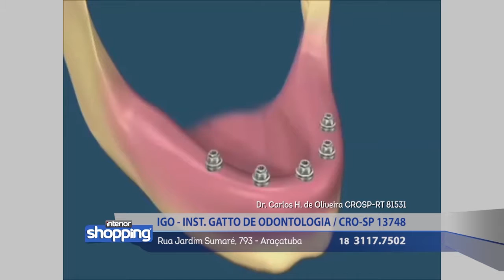IGO - INST. GATTO DE ODONTOLOGIA no Interior Shopping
Igo - Inst. Gatto de Odontologia
Rua sumaré, 793 - Araçatuba

No caso de ofertas, promoções ou algo do gênero, as mesmas são válidas apenas para os dias 20 a 25 de Junho de 2016.

Divirta-se; Informe-se!